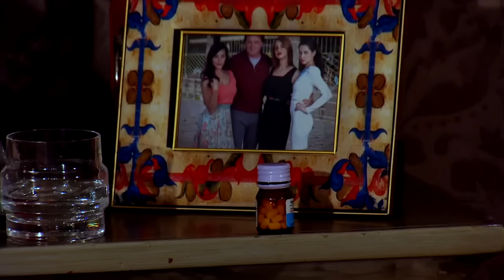Nora le propone un pacto a Daniela | El color de la pasión | Resumen Capítulo 46 | tlnovelas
Nora tras saber de la relación entre Lucía y Marcelo busca la forma de separarlos, primero busca a Rodrigo, pero se niega a ayudarla y después habla con Daniela para proponerle un plan para separar a Lucía y Marcelo.
Lunes a viernes 5:00 AM / Repetición 2:30 PM y 22:25PM

00:00 Intro
00:05 Lucía le pone un alto a los escándalos de Rebeca
01:41 Nora busca una alianza con Rodrigo
04:05 Nora le propone un pacto a Daniela
06:42 Rebeca le advierte a Nora que Marcelo no es para ella
07:48 Rebeca arma un escándalo al encontrar a Sara con Alonso